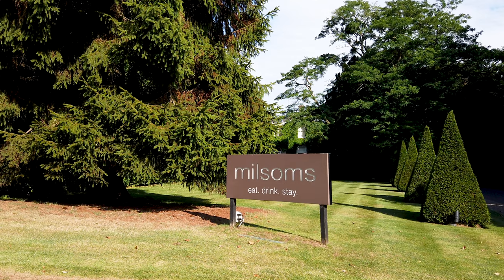Milsoms Dedham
Promotional video of Milsoms

Video by Vancols.com

For more information on Marketing Materials, Website Design and all things Photography, please contact our Creative Design Team on